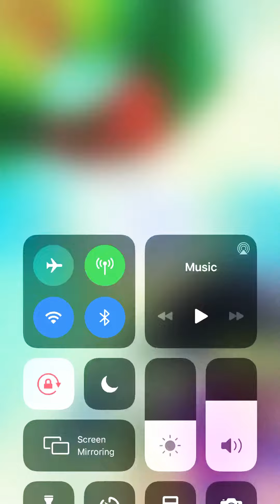Puzzle party 5 december 2019 solution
Solution for 5 december 2019 puzzle party.It took me a while to solve this.I will try to publish videos every three days and every week I will post a solution to puzzle party.If you like pvz and angry birds, subscribe and like for more epic videos! Thanks for your support and if you don’t like my videos, you can leave a comment to give me advice.Thanks!